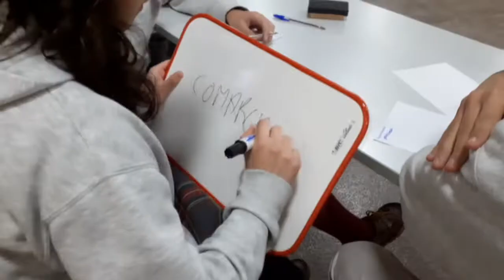EL PP DENUNCIA EL MALESTAR DE LAS FAMILIAS POR LA CANCELACIÓN DEL CONCURSO CONOCE ANDALUCÍA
 Los populares trasladan la “incongruencia de suspender el certamen por la pandemia, al mismo tiempo que se permite la celebración de otros eventos, como el carnaval”